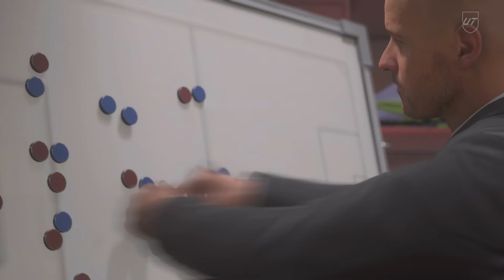EA SPORTS FC 24 Ultimate team match